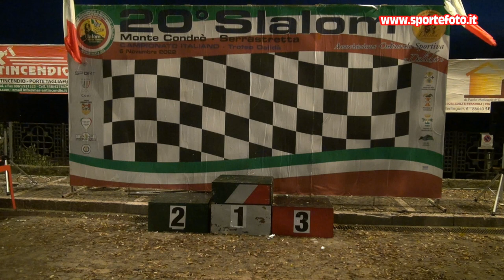Pasquale Pirroncello - 20` Slalom Monte Condro` Serrastretta (CZ) 06-11-22